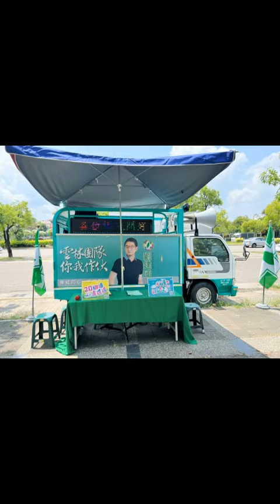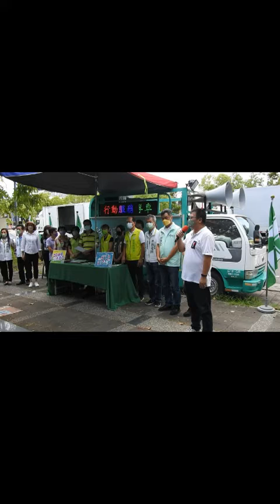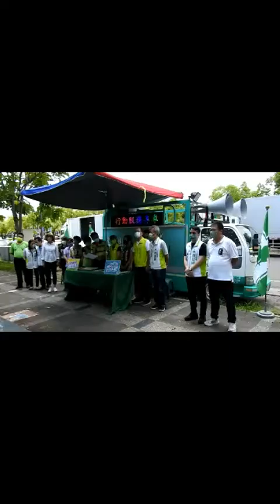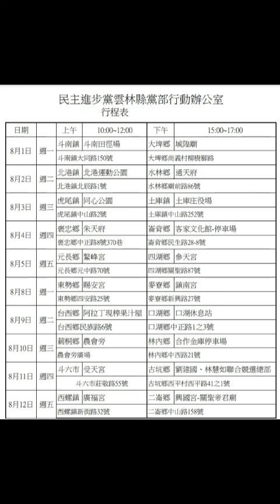民進黨雲林縣黨部開辦行動辦公室13日在斗六市棒球場旁舉行記者會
甫上任熱騰騰的民進黨縣黨部主委林金忠，新人上任新作為，從7月1日開始開辦＂行動辦公室＂，將服務民眾和黨員的辦公室，化被動為主動，走出辦公室外，到民眾需要的地方，傾聽民意，提供服務，宣揚政策。

＂行動辦公室＂ 將全縣走透透，秉持走到哪裡服務就到哪裡的理念，展現民進黨是台灣人民的政黨，民進黨是服務人民的政黨。從7月1日至今，行動辦公室已到過斗南，大埤，北港…等18個鄉鎮，以後每月至少一次全縣20個鄉鎮走透透，從早上0900～1000宣傳時間和地點，1000～1200服務民眾，中午1400～1500宣傳時間和地點，1500～1700服務民眾。另外，縣黨部會將服務的時間和地點每月均公佈在縣黨部臉書，民眾可上網查詢，活動花絮照片也會放在縣黨部臉書。

今天＂行動辦公室 ＂開到斗六市棒球場（斗六市明德北路二段320號），有民進黨縣黨部執行長、立委劉建國之林旳蔚秘書、林內張維崢鄉長、古坑前鄉長林慧如、莿桐前鄉長廖秋蓉、縣議員廖秋萍、林文彬、江文登、邱世文、周秀月、斗六市民代表許百芳、鄭博鴻、林政憲、斗南陳毅宏、洪如萍等多人參加，展現民進黨團結氣勢。

主委林金忠表示＂行動辦公室 ＂全線走一遍已打出名氣，每到一處都有民眾豎起大拇指說＂讚 ＂，更爭相與宣傳車和民意代表共同合照，歡迎所有雲林縣民眾和黨員多加利用。雲林的美好，我們一起來打拼， ＂行動辦公室 ＂是一個起步，日後還會有更多貼進民意的措施陸續推出，敬請民眾和黨員共同期待。記者會在多人分別致詞及喊口號中圓滿結束。